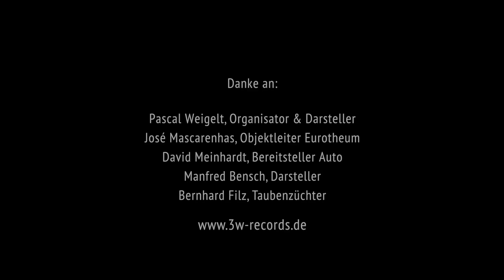JOEY HEINDLE - IRGENDWO (Offizielles Video)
Sieh`Dir hier das neue Video zu "IRGENDWO" von JOEY HEINDLE an!

Text: Joey Heindle, Mara Kayser, Charlotte Wendling
Verlag: PARDON Musikverlag
3w.Records
Video Produktion: